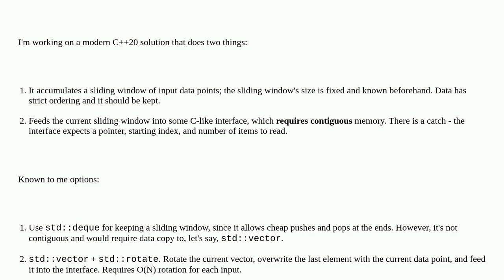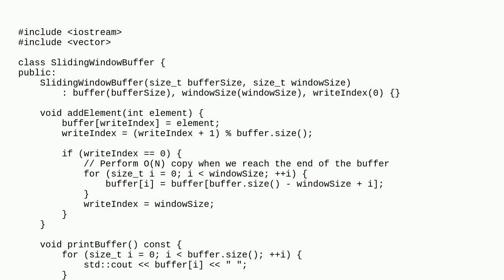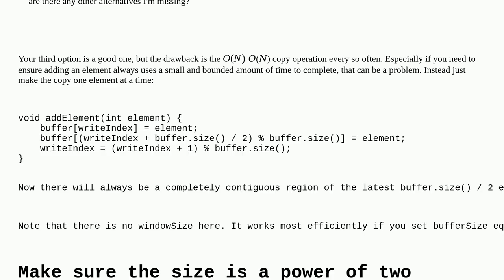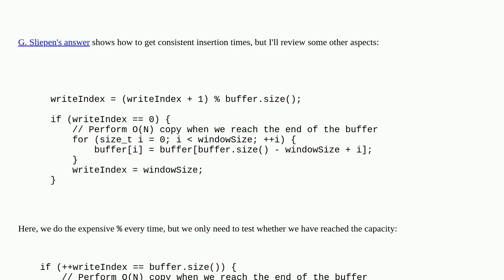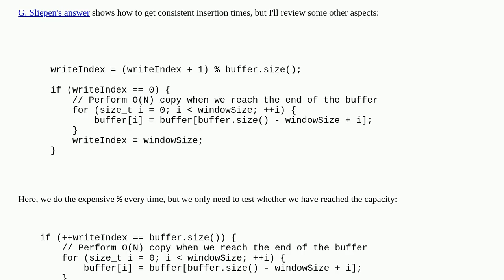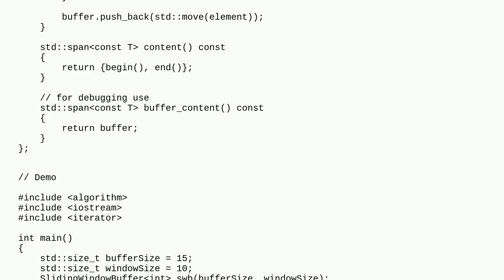Codereview: Fast circular buffer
Fast circular buffer

A special thanks goes out to the awesome community

  performance algorithm c++